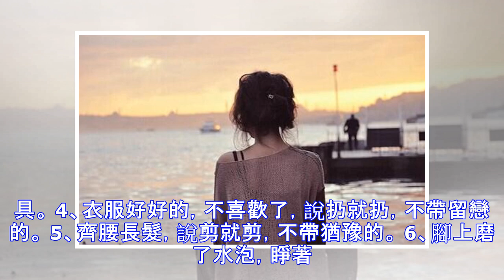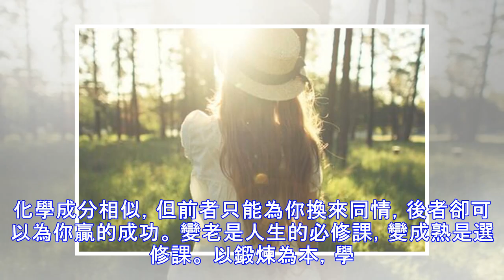能做到三點以上的女人，都是「心狠」之人！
作為女人你要記住：學會比以前快樂，即使難過，也要微笑著面對。學會冷血，只對對我好的人好。學會孤獨，沒有誰會把你當寶護著。學會殘忍，該放手就放手。學會絕情，該滾的就滾，該留的就留。學會放棄，有些人永遠不屬於自己，那麼就痛快的放手，別拖泥帶水。 大多數女人都是心軟的，也有一些女人「刀子嘴，豆腐心」，雖然嘴上說話特別狠，但是心是軟的，還有一些女人，心特別「狠」而且是對自己，下面十點，如果能做到三個以上的都是「心狠」之人，我水土不服就服你！ 1、冬天大早上，鬧鐘一響一下子就能起得來，從來不磨嘰。 2、自己睜著眼睛往自己眼裡滴眼藥水，不眨眼。 3、徒手給自己戴，摘隱形眼鏡，不用輔助工具。 4、衣服好好的...